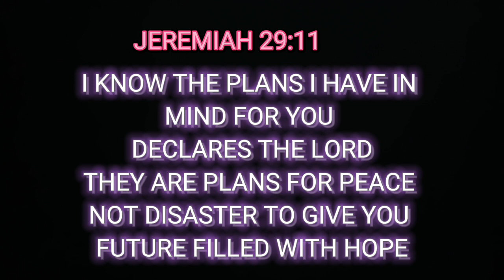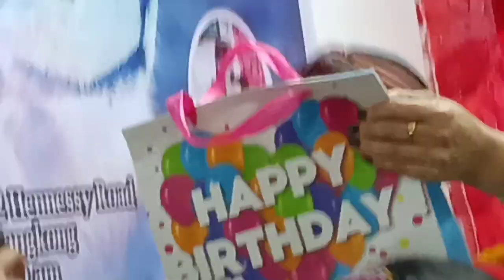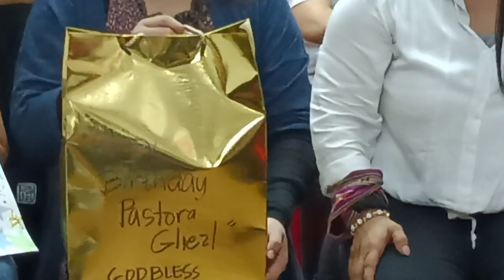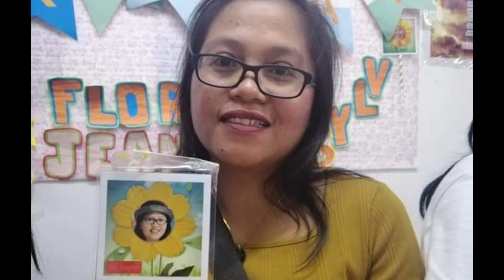Wish you all the best❤️your desires in your life will be granted💝 BLESSED HAPPY BIRTHDAY 💕